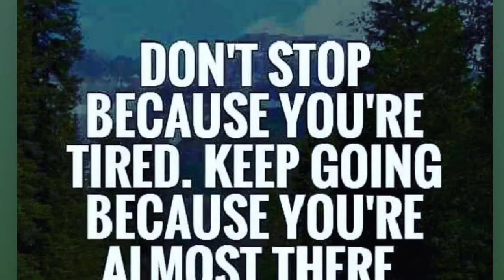4 problems only 3 solutions